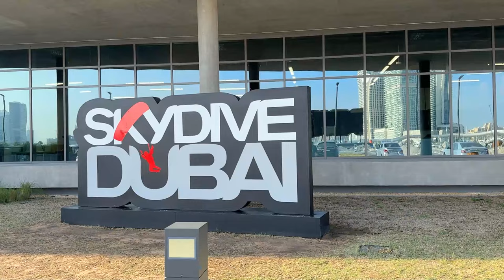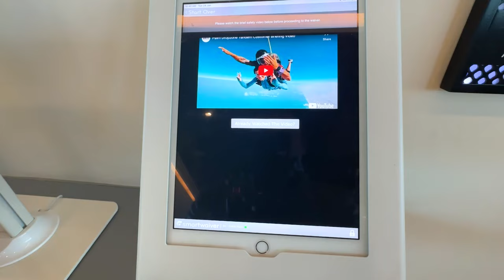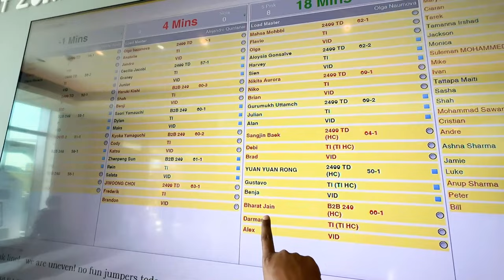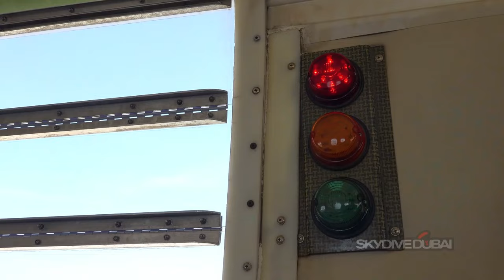Life का सबसे बड़ा Risk Skydiving | Skydiving Price at Dubai | How to Book ? | Skydiving Dubai 2023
Dosto Jaisa ki Maine Aapko Last Vlog main bataya tha ki Me Dubai Aaya hu.
Last Vlog main Maine Aapko Dubai's Best Desert Safari Ke Bare Main Information di thi
Aaj Ke Vlog Maine Aapko Skydiving Ke Mere Experience Ke bare main Bataya hai.
Iss Vlog main Maine Aapko Skydiving ki Price Ke Bare Main bataya hai.
Sath hi main Aap Dubai me Skydiving Kaha - Kaha kar sakte ho ye bhi bataya hai.
Aur Skydiving Karne ke kya - kya Criteria Hote hai Vo bhi Maine Bataye hai.